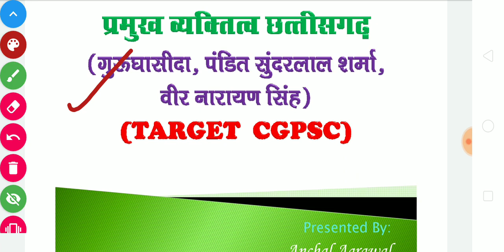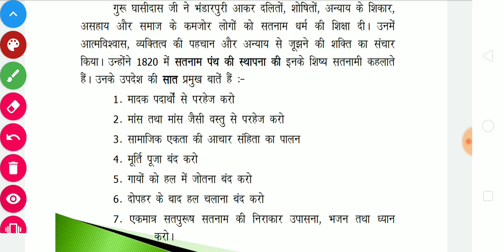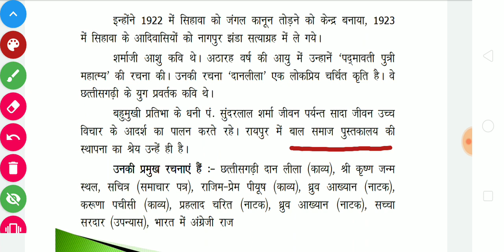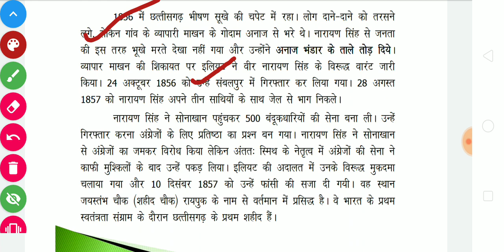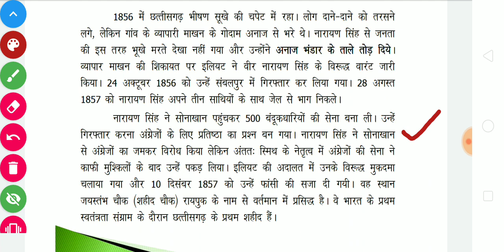CHHATTISGARH KE PRAMUKH VYAKTITVA